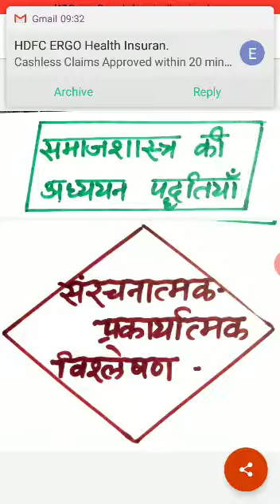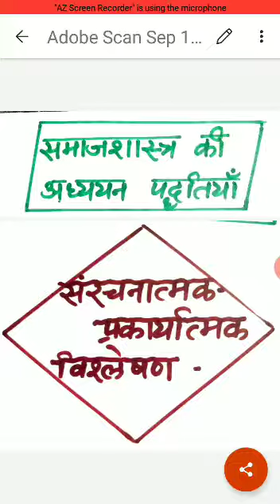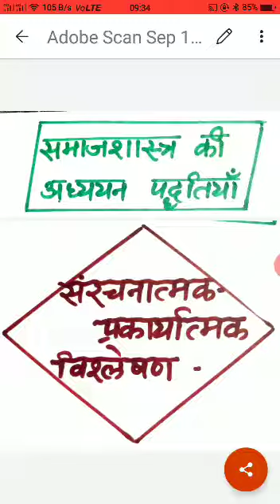sociology September 19, 2020